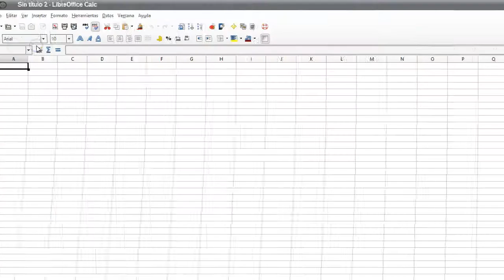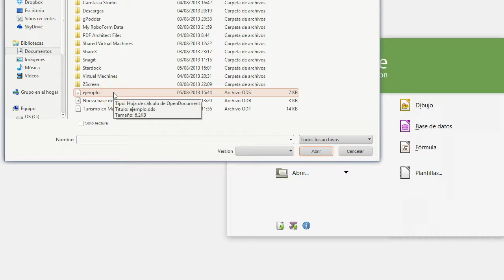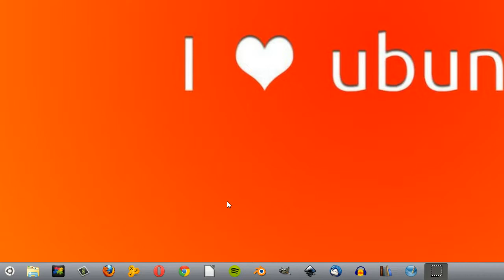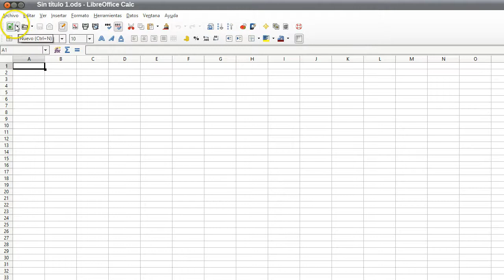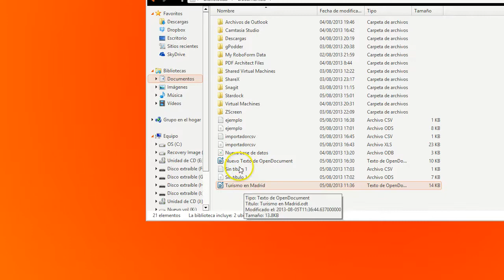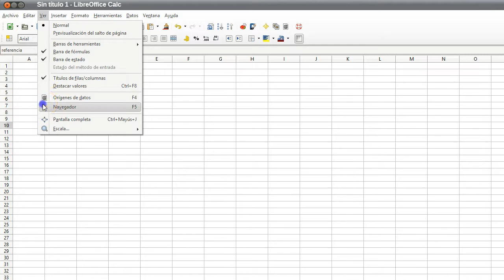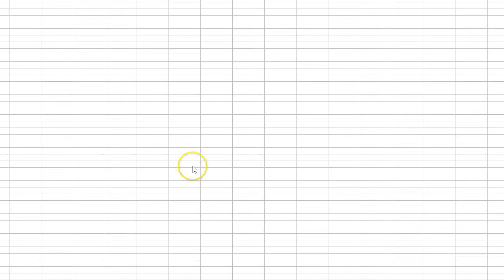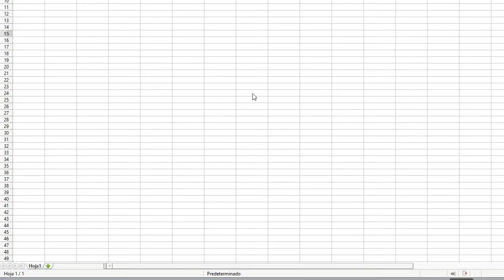LIBREOFFICE CALC : CAPÍTULO DOS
MOVIÉNDONOS POR LOS DOCUMENTOS, GUARDAR, ABRIR, EXPORTAR